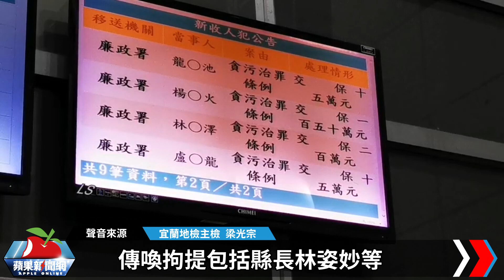宜蘭縣長林姿妙涉貪80萬交保 農業處長、縣長女兒無保請回 | 台灣新聞 Taiwan 蘋果新聞網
宜蘭地檢署日前偵辦宜蘭縣長林姿妙涉及羅東土地開發弊案，昨天（22日）早上至今天（23日）凌晨，檢廉再度大規模搜索約談，除了林姿妙及兒女，還包括農業處長康立和、交通處長黃志良、財稅局長盧天龍與建設處都市計畫科長龍非池等多名官員.

【宜蘭縣長林姿妙涉貪80萬交保　農業處長、縣長女兒無保請回】